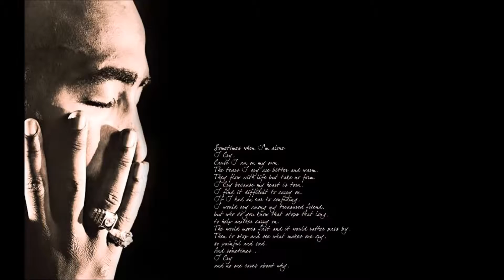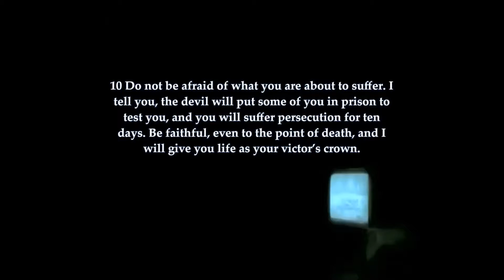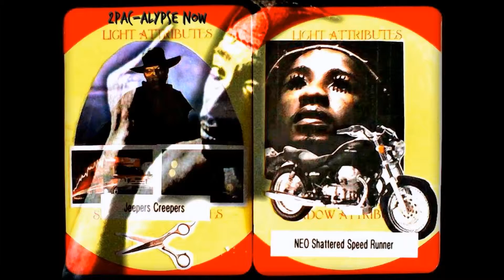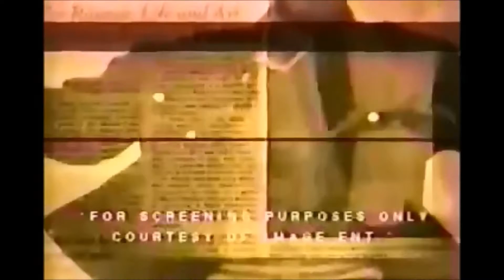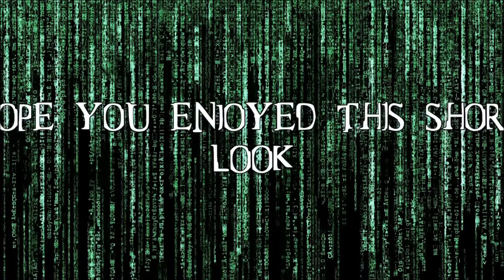2Pac-alypse NOw/ MV GIRL'S DAY걸스데이 Expect기대해 2015